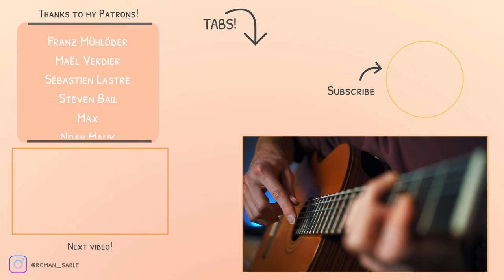MIRACULOUS LADYBUG - Hawk Moth's Theme (fingerstyle classical guitar cover) with Tabs